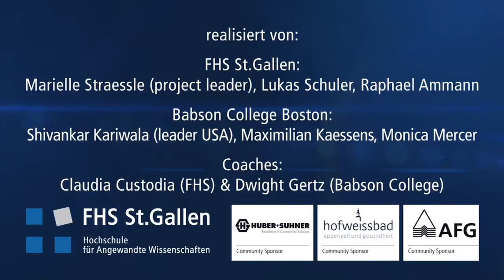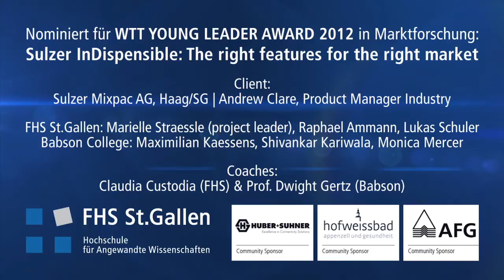Media Days 2012: Interview mit Projektteam "Sulzer Mixpac AG"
Die Nominierten in Marktforschunng und Managementkonzeption haben während den Media Days mit TVO ihre geleistete Arbeit während der letzten Monate reflektiert.

Hier das Video zum in Marktforschung nominierten Projektteam "Sulzer Mixpac AG".